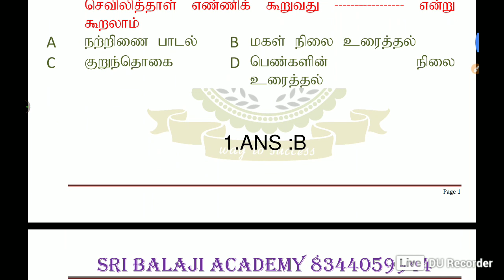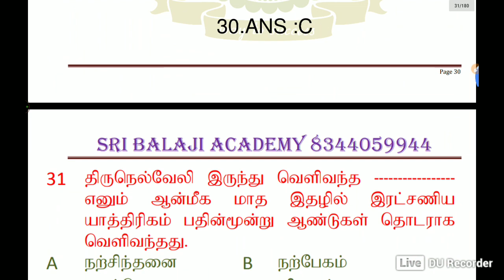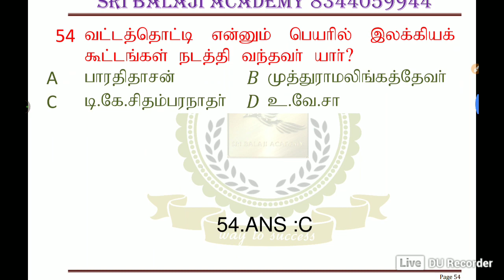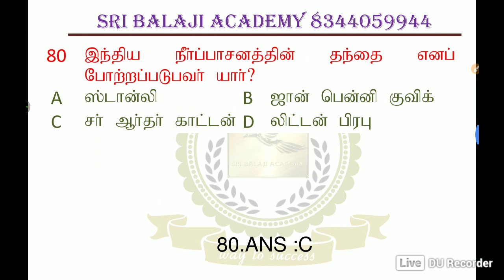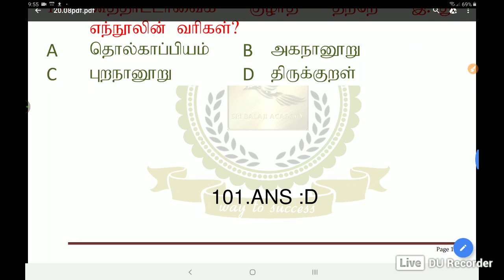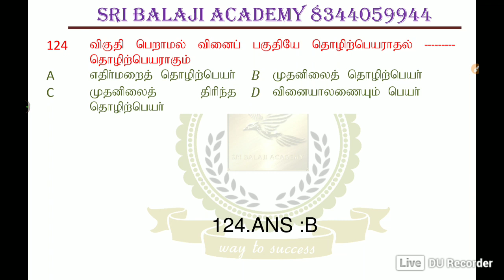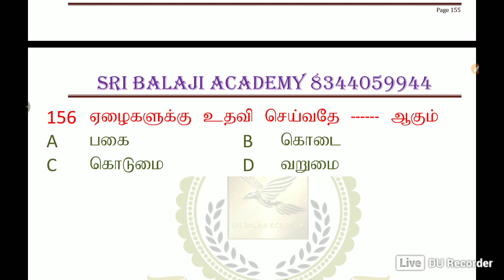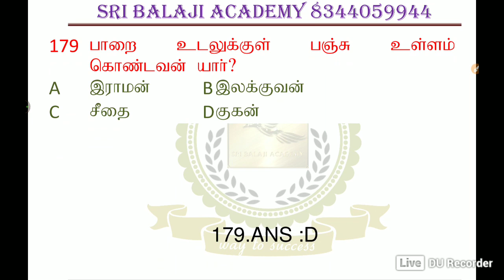TNPSC CCSE GR.4-தமிழ் முக்கிய கேள்விகள்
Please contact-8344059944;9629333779